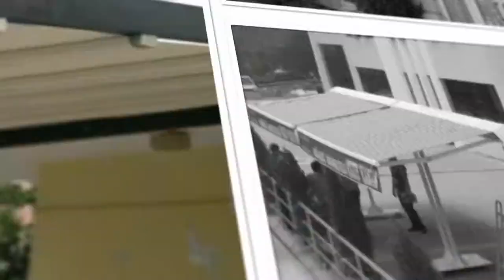Erdem Çadır Sistemleri [TentecilerSitesi.com]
1982' den bu yana çadır ve tente sektöründe sadece yurtiçinde hizmet vermekte olan Erdem Tente Çadır Ltd. Şti. 2005 yılında ithalat ve ihracat sektöründe adından söz ettirmeye başlamıştır.

Bir yandan İtalya' nın çeşitli tente üretim merkezlerinden tente ve tente ürünlerini ithal ederken, diğer yandan Fas, Libya, Irak, Pakistan gibi doğu ülkelerine çadır hizmeti verilmektedir.

Tente ve Çadır sektöründe rakipsiz bir firma olma özelliğimizi baki kılmayı amaçlamış bir isim olarak, sitemizde sunduğumuz ürün ve malzemelerin ve verebileceğimiz hizmetlerin üstün kalitede olduğunu taahhüt ederiz.